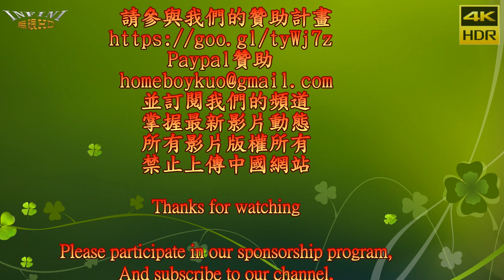2017 8th台灣國際紋身藝術展 刺青展 最佳手臂獎(4K HDR)[無限HD]🏆 8Th Taiwan Tattoo convention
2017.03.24 高雄國際會議中心